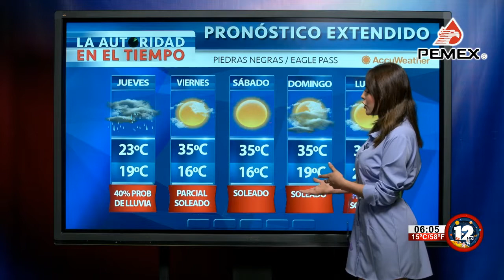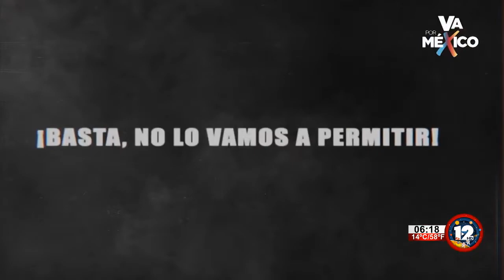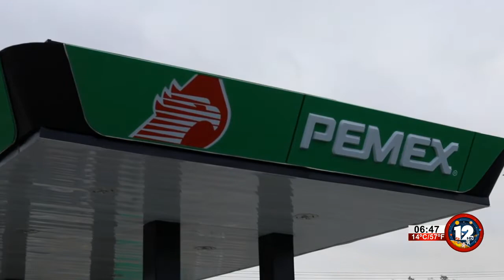TELEZÓCALO MATUTINO│21 DE ABRIL DEL 2021